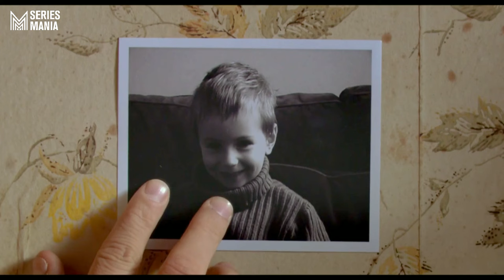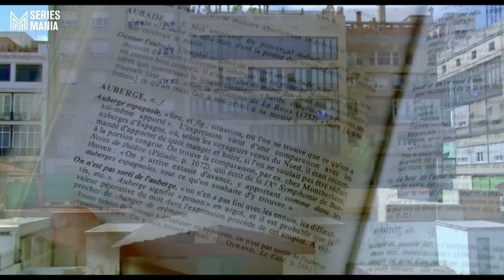Masterclass exceptionnelle de Cédric Klapisch (Auberge Espagnole, Salade Grecque)| SERIES MANIA 2023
Réalisateur, scénariste et producteur français reconnu pour ses films à succès, dont cette année En Corps, nommés de nombreuses fois aux César, il a réalisé les épisodes 1 et 3 de la série Dix Pour Cent et créé cette année Salade Grecque, sa première série, suite de sa célèbre trilogie de L’Auberge espagnole. Dans un entretien modéré par le journaliste Renan Cros et illustré d’extraits, Cédric Klapisch évoquera l’ensemble de sa riche carrière au cinéma et en série.